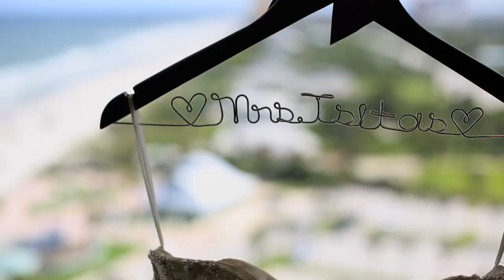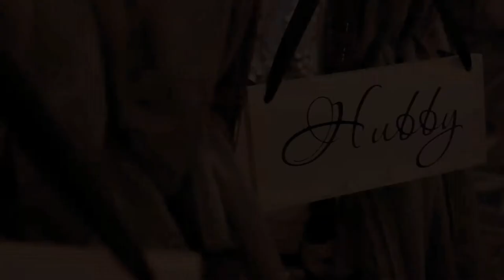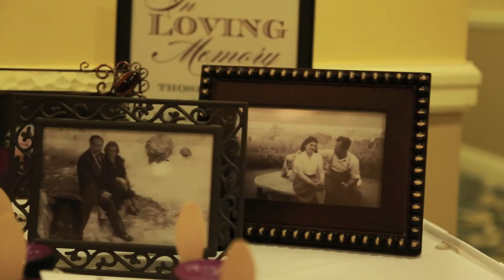Monique + Stephen Film 1 1